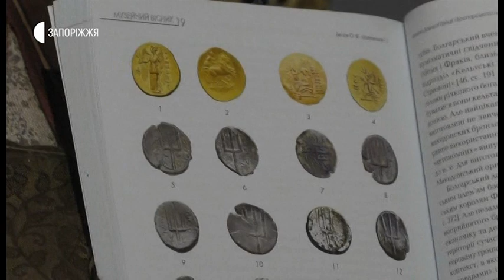Новини - Щорічник «Музейний вісник» - 19.05.2020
У Запорізькому обласному краєзнавчому музеї для запорізьких журналістів презентували нове видання науково-теоретичного щорічника «Музейний вісник». В ньому представлені 19 робіт від 24 авторів з Києва, Запоріжжя, Бердянська та Полтави.  Тут зібрані матеріали з музеєзнавства, історії Запорізького краю та України, археології, біографічні статті про колишніх співробітників музею. Підготовча робота над ним тривала півроку. Одна з редакторів музейного вісника Світлана Козиряцька розповідає: це вже 19 випуск щорічного видання.